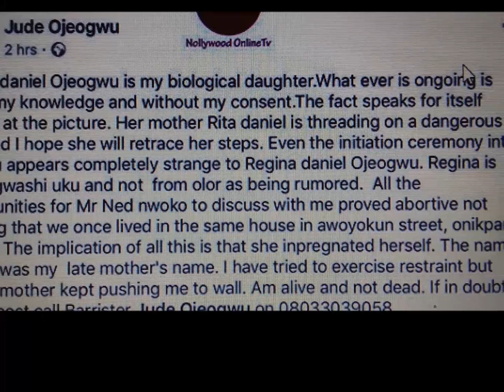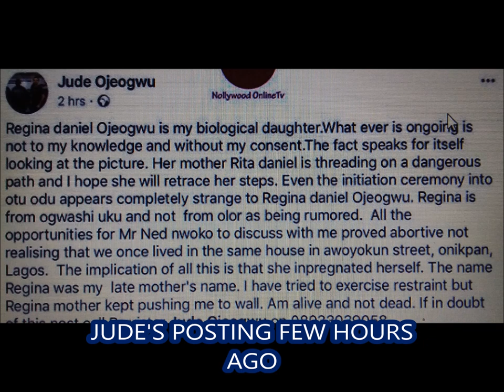ALIVE NOT-DEAD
WONDERS SHALL NEVER END
REGINA DANIELS BIOLOGICAL FATHER HAVE CRIED OUT TO THE PUBLIC THAT HE IS VERY MUCH ALIVE AND NOT DEAD AS RUMOURED.
BARRISTER JUDE OJEOGWU SAID,
 Regina Daniel Ojeogwu is my biological daughter.What ever is ongoing is not to my knowledge and without my consent.The fact speaks for itself looking at the picture. Her mother Rita Daniel is threading on a dangerous path and I hope she will retrace her steps. Even the initiation ceremony into otu odu appears completely strange to Regina Daniel Ojeogwu. Regina is from ogwashi uku and not from olor as being rumoured. All the opportunities for Mr Ned nwoko to discuss with me proved abortive not realising that we once lived in the same house in awoyokun street, onikpan, Lagos. The implication of all this is that she impregnated herself. The name Regina was my late mother's name. I have tried to exercise restraint but Regina mother kept pushing me to wall. Am alive and not dead. If in doubt of this post call Barrister Jude Ojeogwu on 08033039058.

AD KIRSTY : FACEBOOK
BRYOUN SUGA: INSTAGRAM
AD KIRSTY: TWITTER